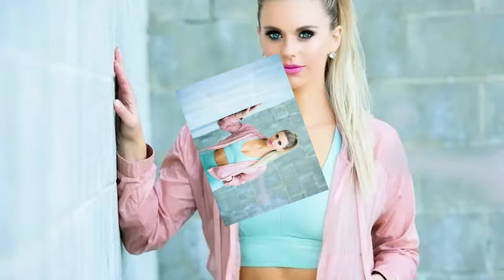LIST 10 Most Sexist Women Football Players Former and Current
Title: LIST 10 Most Sexist Women Football Players Former and Current